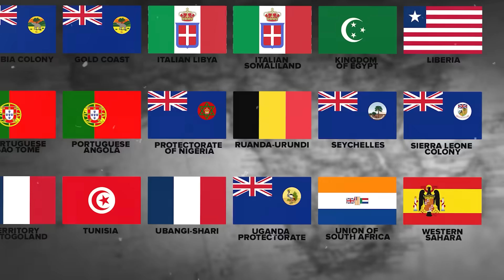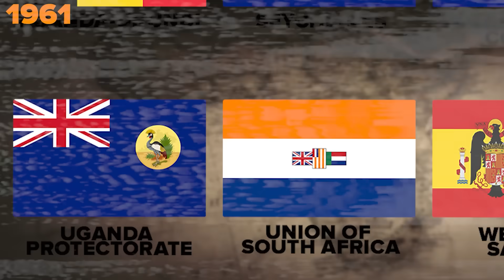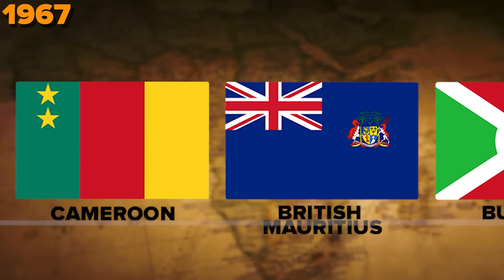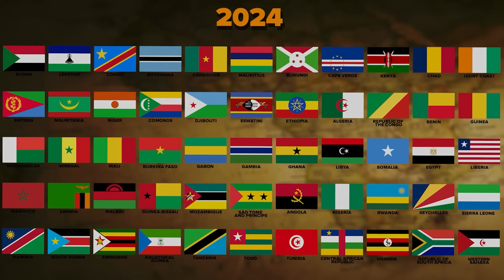Evolution of ALL African Flags Over Last 100 Years (1924-2024)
In this flag animation you can see evolution of all African flags over last 100 years.

Have fun with flags!

It is possible that some flags may be incorrect!

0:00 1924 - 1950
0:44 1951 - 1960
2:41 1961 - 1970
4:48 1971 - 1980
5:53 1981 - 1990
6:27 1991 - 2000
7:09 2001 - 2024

Do you like these flag transitions? New one is coming soon…

When creating such videos we use free images and free to use green screen videos with other different video parts, edit them with Adobe Premiere Pro for creation new kind of sound and visual variations and effects.
Also, all free materials are used only to complement our main video idea, which we ourselves came up with.